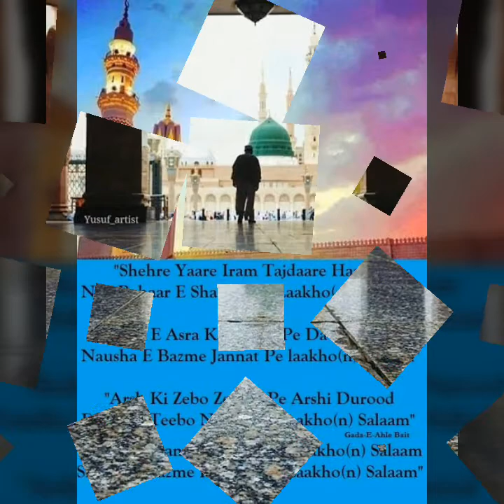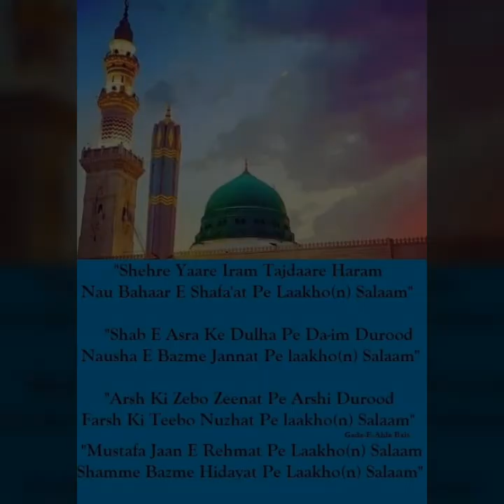Mustafa Jane Rahmat pe Lakho Salam